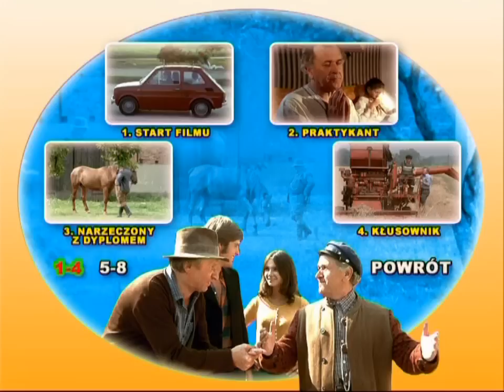Nie Ma Mocnych DVD Menu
"Nie Ma Mocnych'' Film był jako dodatek do czasopisma Naj